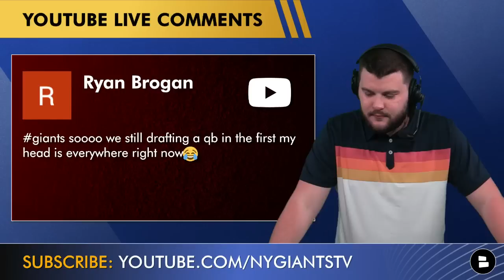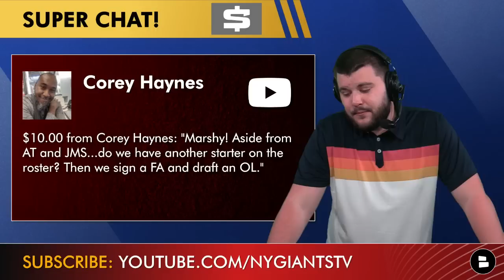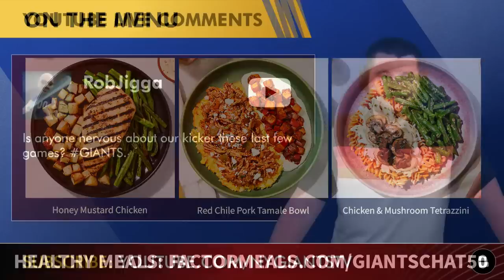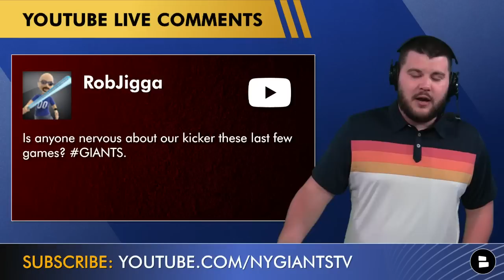New York Giants Rumors: Bench Evan Neal? Ken Dorsey Top Mike Kafka Replacement?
New York Giants news and rumors are heating up prior to their matchup to the New Orleans Saints. NY Giants Now by Chat Sports host Marshall Green answers questions from subscribers in this video! Here are the New York Giants Rumors Mailbag Questions in today’s show:
- Evan Neal injury update?
- Mike Kafka replacements?
- Can the Giants beat the Eagles on Christmas Day?
- Giants drafting a rookie QB in round 1 of the NFL Draft?
- NY Giants free agent targets on the offensive line?
- Worried about Randy Bullock?
- Should the Giants draft Joe Alt?

Want to be the first person to know when Giants Now by Chat Sports puts out a video? Turn on your notifications!

NFL rumors, NBA trade deadline buzz on @chatsports social media - get at us!

The comment section is calling your name:
- Show Tommy DeVito some love!

Follow Marshall Green on Twitter for more Giants news and rumors!

Help grow our Giants community by sharing this video!

Want more Giants YouTube videos like this? Hit the 👍 icon below the video!